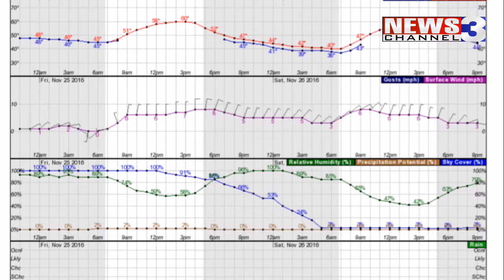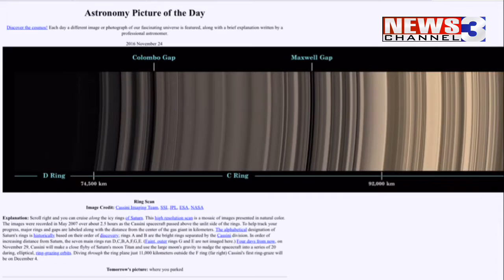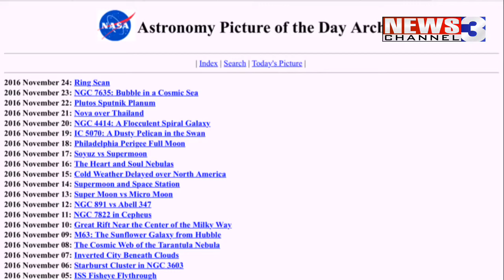WREG-TV Weather Overtime for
WREG Meteorologist Austen Onek takes a look at indoor astronomy online with tonight's website NASA's Astronomy Picture of the Day for nights when it's too cloudy outside to view the stars/planets.